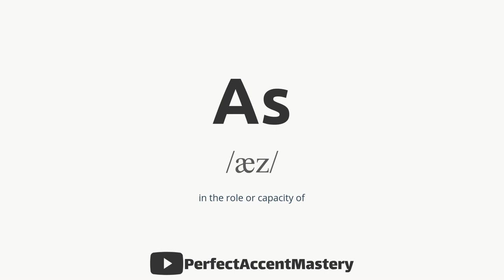How to Pronounce AS | IPL | Definition | Perfect Accent Mastery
What You'll Find:

In-Depth Pronunciation Tutorials: Our videos are meticulously crafted to help you master the pronunciation of specific words and sounds. Explore our library of pronunciation guides, including our latest video, "How to Pronounce 'AS.'"